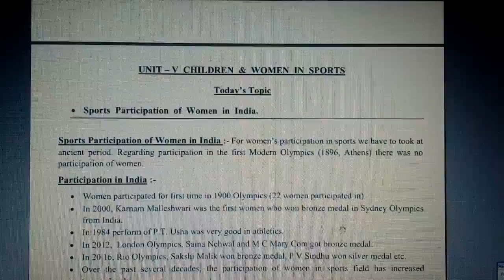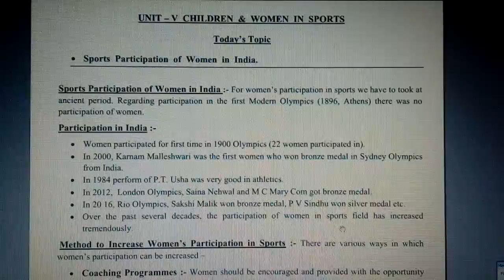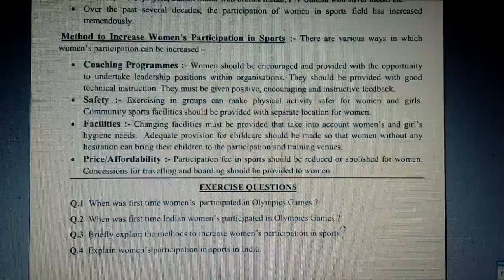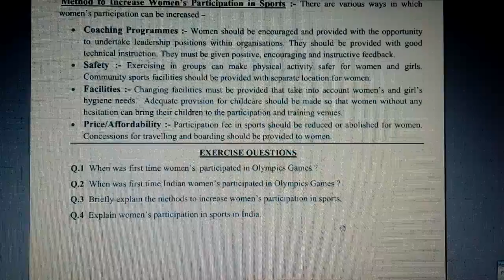(HMIS) XII Phy .Education UNIT-V CHILDREN & WOMEN IN SPORTS (Sports Participation of Women in India)